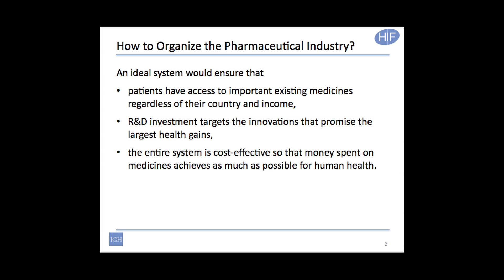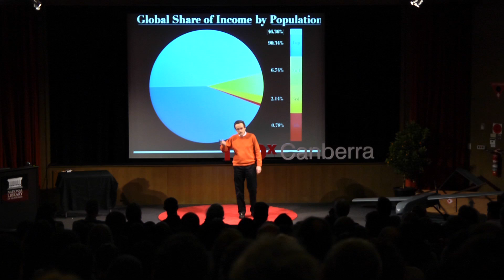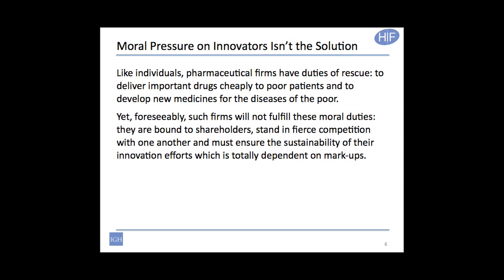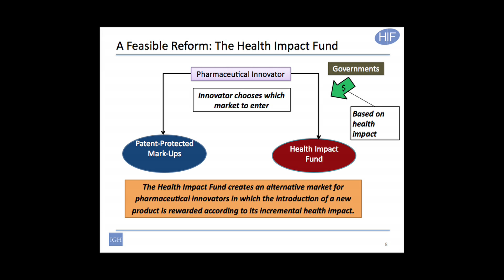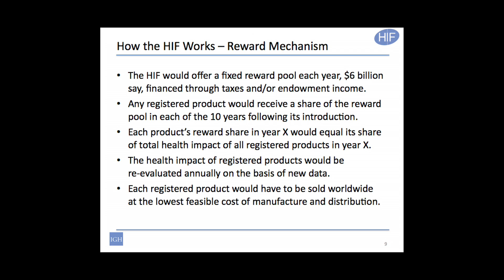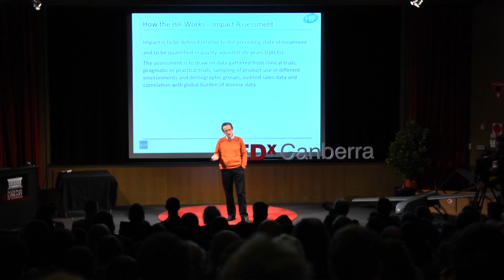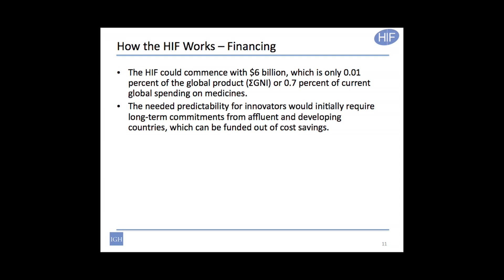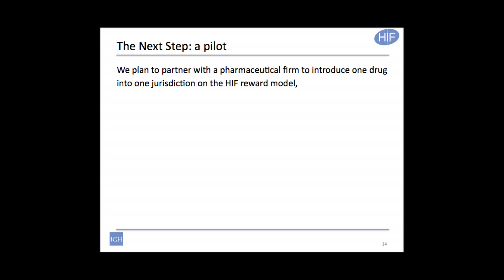Reimagining pharmaceutical innovation | Thomas Pogge at TEDxCanberra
By reforming harmful supranational regulations, Thomas Pogge is developing a complement to the patent system to stimulate pharmaceutical innovations that would be accessible, without delay, to poor and affluent patients alike around the world.

In this talk at TEDxCanberra 2011, ANU and Yale academic and ethicist, Professor Thomas Pogge outlines an idea that could revolutionise health outcomes and distribution of pharmaceuticals in both the developed and developing world.